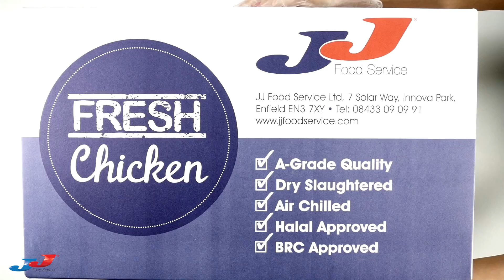Fresh Halal Chicken Inner Fillets 2x5kg (10kg)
CHI438 Fresh Halal Chicken Inner Fillets 2x5kg (10kg)

Music credits- Coffee Stains- Riot